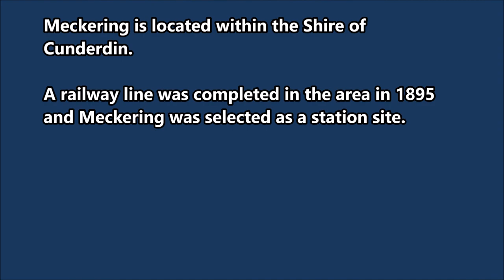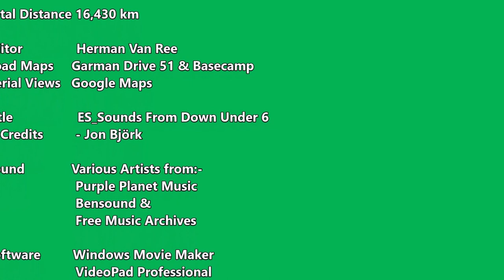EP 091 - Day 61 - Day 62 Geraldton to Meckering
From Geraldton to Meckering